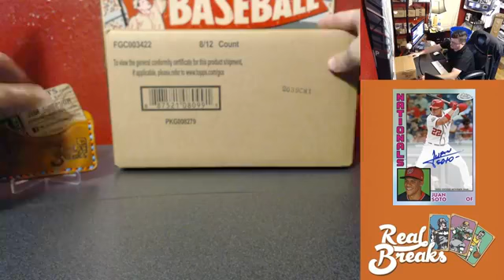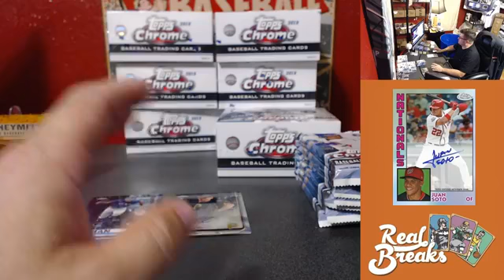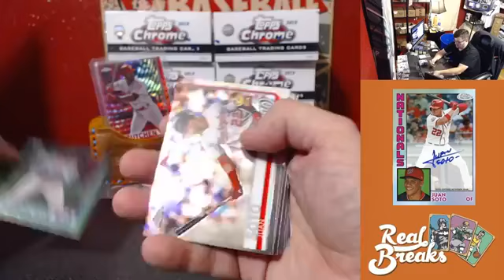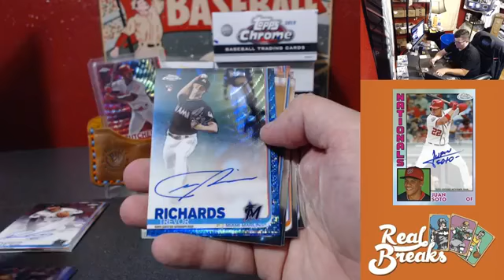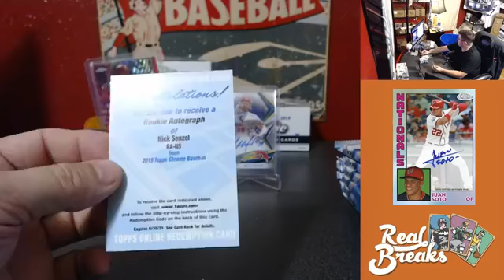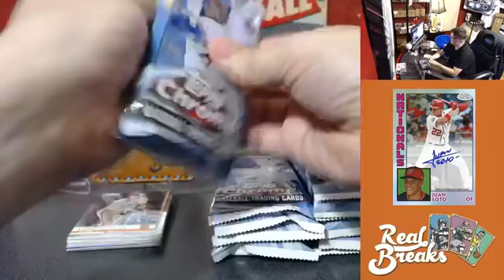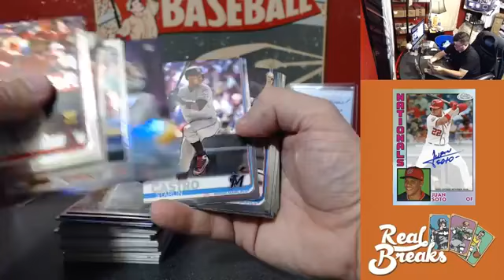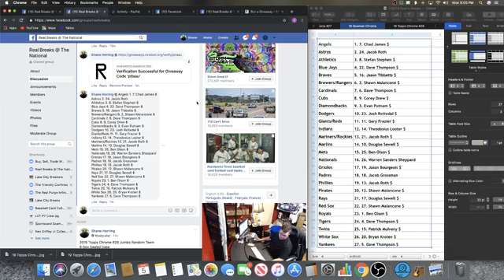2019 Topps Chrome #27 - Pete Alonso & Nick Senzel Base Autos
2019 Topps Chrome #27 (8/5/19) with TeamShane

Money Mitt Hit of the Break - Pete Alonso Base Auto

Also on showcase - Andrew McCutchen Red Wave /5, Nick Senzel Base Auto, Fernando Tatis Jr Negative Parallel